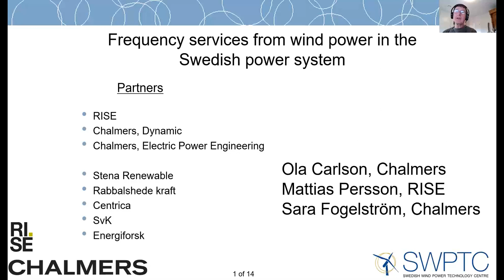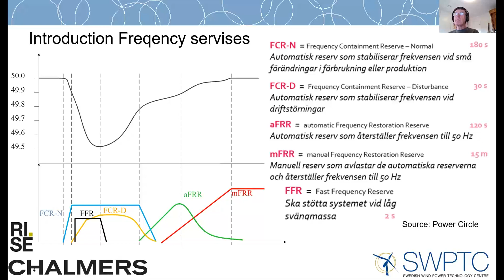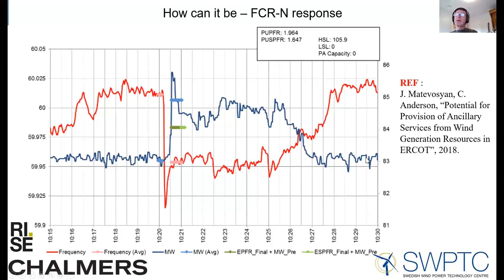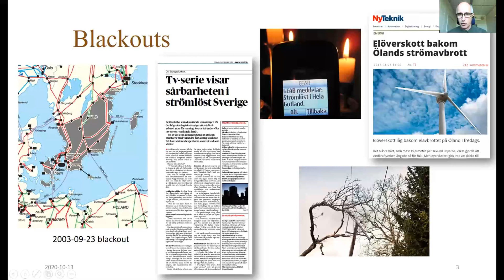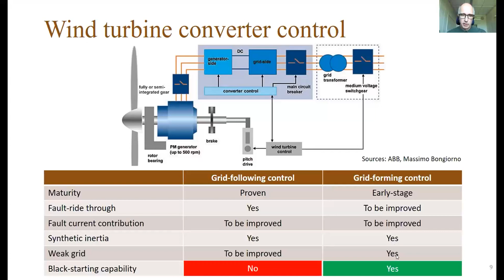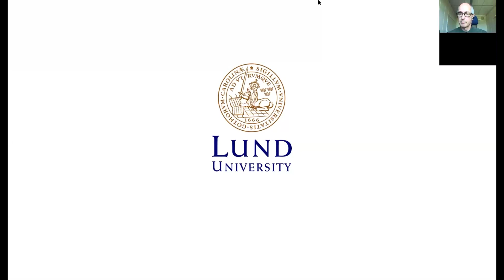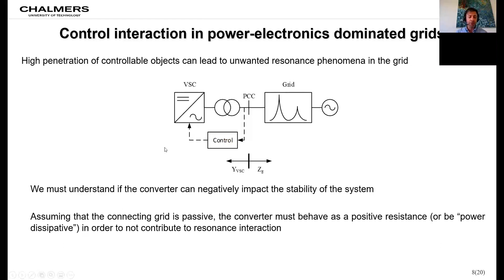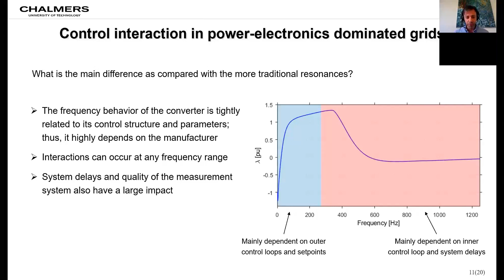Wind Power Research in Focus: Session A Room 2 | Swedish Energy Agency